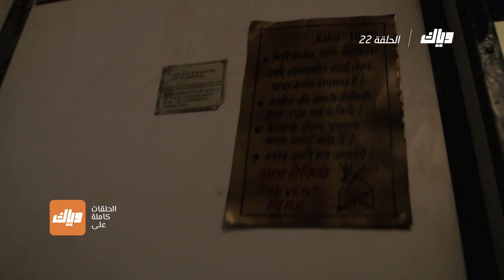تفاصيل الحادثة الغريبة - مسلسل فير فايلز 2 - الحلقة 22 | وياك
مسلسل فير فايلز 2 متوفر على وياك